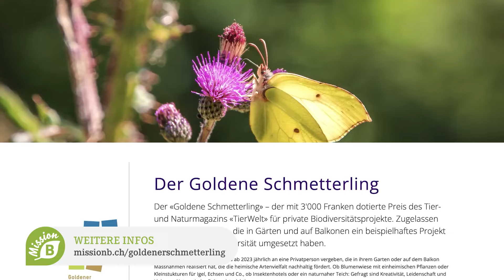120 Sekunden Biodiversität: Der Newsflash von Mission B, 14. März 2024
«120 Sekunden Biodiversität» – das ist der Kurznachrichtendienst von Mission B.

«120 Sekunden Biodiversität» bringt dich schnell, kompetent und komfortabel auf den neusten Stand.

Falls du Informationen und Meldungen hast für unsere «120 Sekunden Biodiversität», freuen wir uns über deinen Input.

00:10 Stadt Baden: Biodiversität statt Asphalt
00:58 Festival der Natur 2024: Veranstaltungen anmelden
01:41 Goldener Schmetterling: Jetzt Projekte eintragen

Du hast selbst einen eigenen Garten, Balkon oder Terrasse und möchtest Deine Erfahrungen teilen oder andere Inspirieren? Dann werde Teil der Mission B-Community und tausche dich mit anderen Naturliebenden aus. Hier gehts zur Facebook-Gruppe